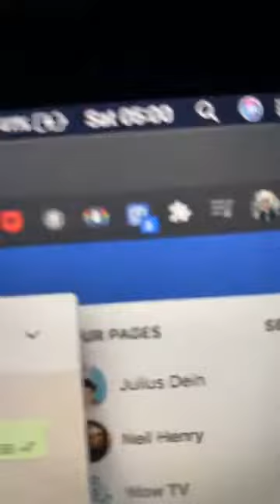0:00 / 5:47 | Julius Dein 🔥🔥🔥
This video was Released by Julius Dein at 27 June at 15:28.

0:00 / 5:47